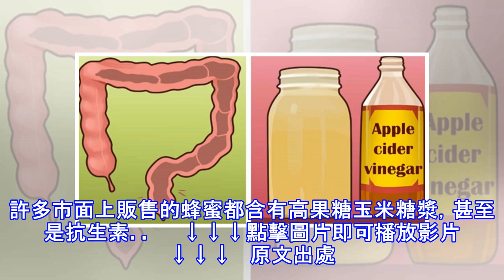腸道乾淨，人自然就健康。每天早上一杯「蘋果醋」排出毒素！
加入好友，分享好文給親朋好友！ -- 古希臘時代，人們就會用排毒方法來擺脫多餘的粘液和體內未消化的食物。現在有些人認為，結腸排毒可改善疲勞、頭痛、無力和體重增加等症狀。還有研究表示，結腸排毒對神經系統也會有許多好處，包括改善精神、容貌，強化免疫系統。 建議你每天早上早餐前飲用這杯自製的天然飲料，清潔您的結腸，提高能量，幫助消化並做好體內平衡，用它開始新的一天吧！下面的影片示範了如何每天進行結腸排毒。 用茶壺或微波爐溫熱約230毫升的水，混和2湯匙生的、未經過濾的蘋果醋，再加入1湯匙的有機蜂蜜。一定要選用有機蜂蜜，因為它含有許多維生素、營養物質和酶，對人體健康非常好，而且還具有抗病毒和抗菌的特...